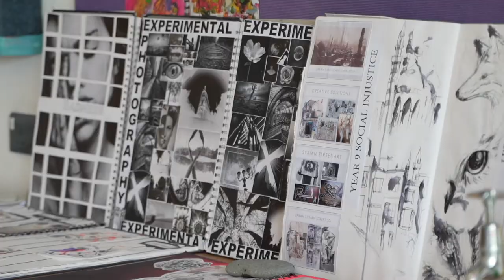Art | Avanti Schools Trust